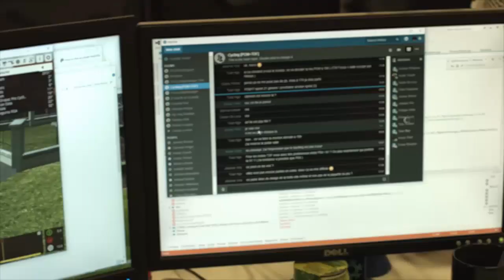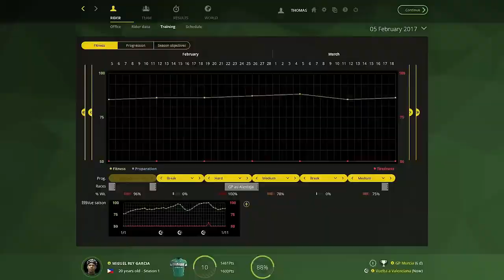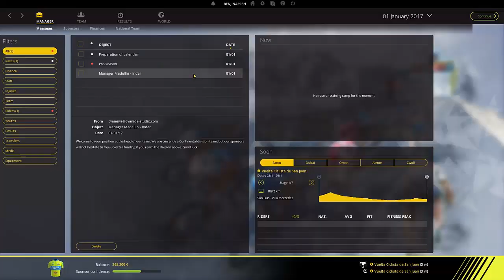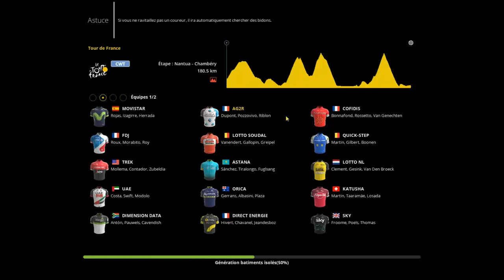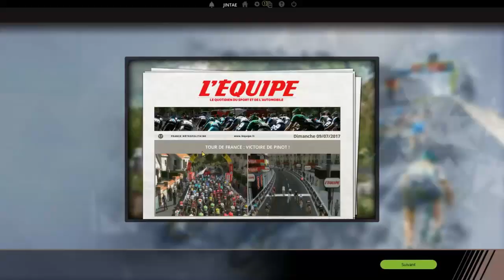PRO CYCLING MANAGER - Review | Test | Découverte